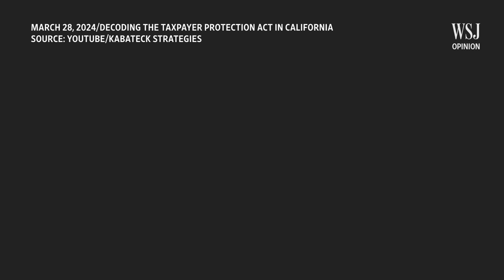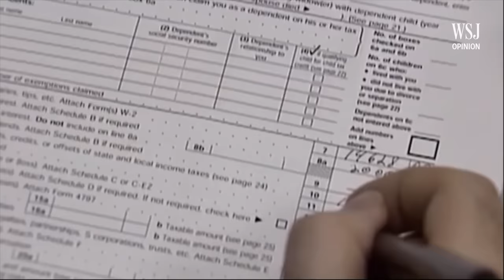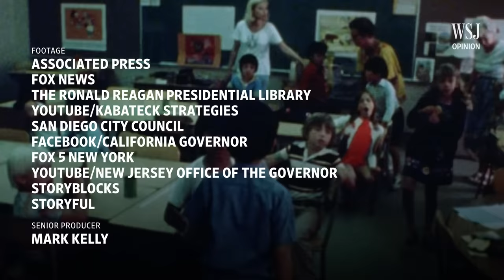The Tax Revolt Returns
From California to New York, the people who pay taxes and fees are pushing back, taking inspiration from a 1978 tax revolt called Proposition 13. Images: AP/Getty Images Composite: Mark Kelly

(04/10/24)